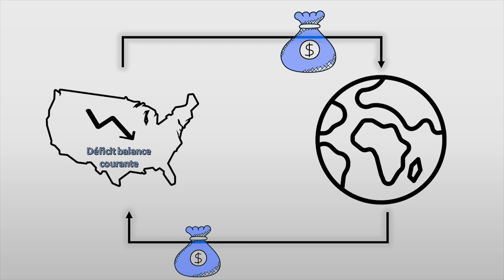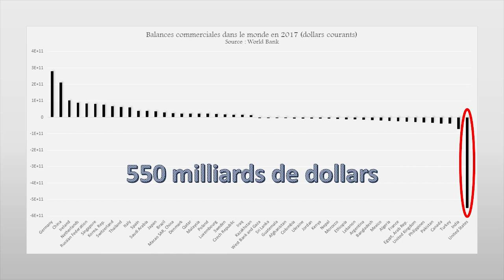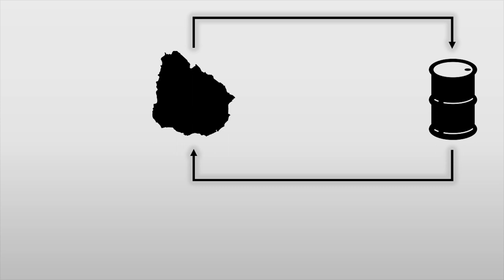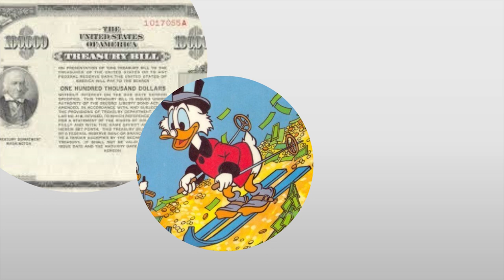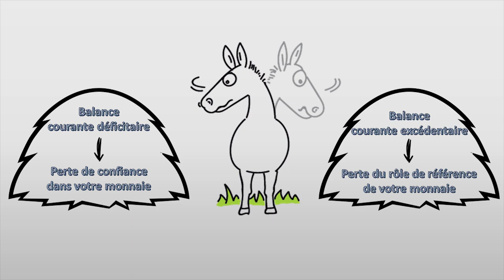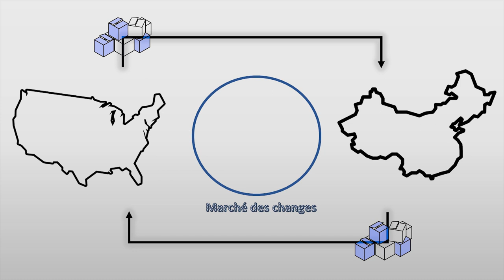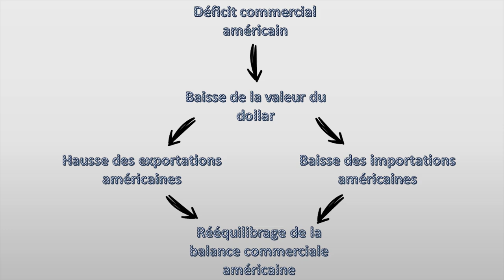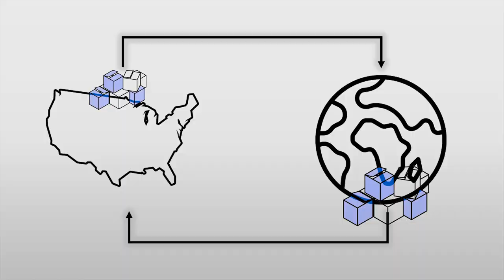#14. Le dilemme de Triffin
Pourquoi les Etats-Unis, première puissance économique depuis plus d’un siècle, ont-ils depuis des décennies les plus gros déficits commerciaux mondiaux ?

Pour le comprendre, on va parler dans cette vidéo du dilemme de Triffin, mis en évidence en 1960 par un économiste qui s’appelle Robert Triffin.

D’après ce dilemme, les Etats-Unis, dont la monnaie sert de monnaie de référence internationale doivent nécessairement avoir une balance courante déficitaire, car les autres pays ont besoin du dollar pour régler une partie de leurs transactions et alimenter leurs réserves de change. Ces déficits répétés finiront alors par affaiblir la confiance dans le dollar, qui finira par perdre son statut de monnaie de référence internationale.

Il faudrait donc que les Etats-Unis essaient d’exhiber une balance courante excédentaire pour rétablir la confiance dans leur monnaie. Oui, mais alors ils priveront le monde des liquidités nécessaires à son bon fonctionnement, car le volume de dollar en circulation dans le monde diminuera. Ce qui obligera les autres pays à se tourner vers d’autres actifs de référence.

Bref, les Etats-Unis sont face à un dilemme apparemment inextricable, dans les deux cas leur monnaie ne pourra pas conserver éternellement son statut de monnaie de référence internationale. C’est pourquoi de nombreux économistes pensent qu’il serait temps de bâtir un nouveau système monétaire international, dans lequel la monnaie de référence ne serait pas la monnaie d’un pays (comme c'est le cas depuis la seconde guerre mondiale avec le dollar). L’actif qui semble le plus à même de remplir ce rôle aujourd’hui est les DTS (droits de tirage spéciaux) du FMI. On pourrait alors avoir une architecture assez proche de celle défendue par Keynes lors de la conférence de Bretton Woods (mais le plan de Keynes va plus loin, on en parlera dans une prochaine vidéo !).

PS : Nixon et De Gaulle nous accompagneront dans la vidéo !